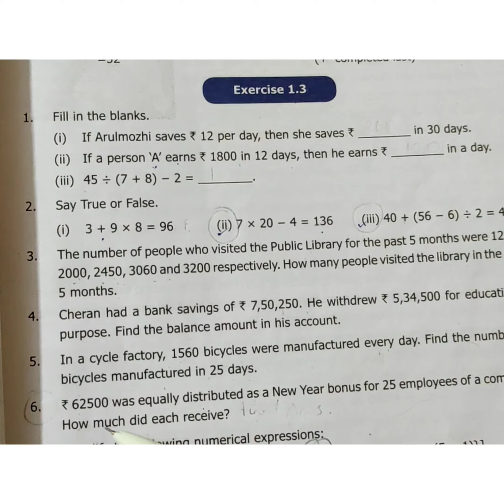Class VI | Mathematics | Term 1 | Chapter 1 | Exercise 1.3 | 5th and 6th Sum.